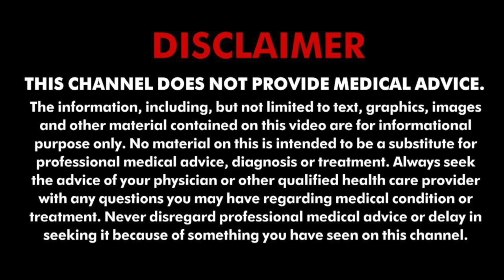क्या आपको भी होती है सांस की समस्या ? | Tv9News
शरीर में होने वाले किसी भी गंभीर समस्या का अंदाजा समय रहते उसके लक्षणों के आधार पर लगाया जा सकता है। हालांकि कुछ लक्षण आपको भ्रमित कर सकते हैं जिनके बारे में सभी लोगों को विशेष सावधानी बरतते रहने की आवश्यकता है। सांस की समस्या में जानिए हकीम जी से किन नुस्खों को अपनाना फायदेमंद है।